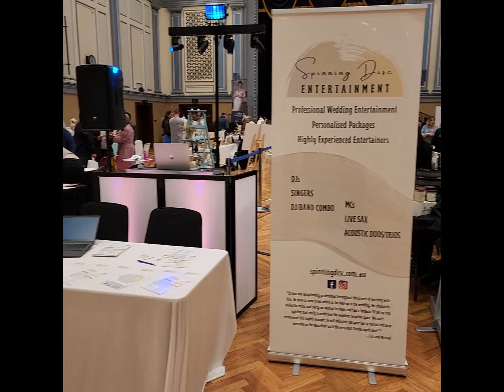Jay Performs Dan + Shay and Justin Bieber - 10000 Hours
Jay is a favourite of our wedding clients at Spinning Disc Entertainment. Her sublime voice and exquisite song selection sets the perfect mood for a wedding ceremony, canape hour and early in the reception. Contact Spinning Disc Entertainment to book Jay for your wedding in Victoria, Australia.